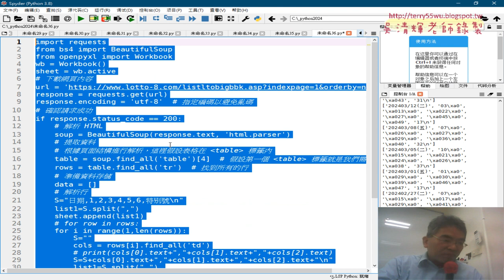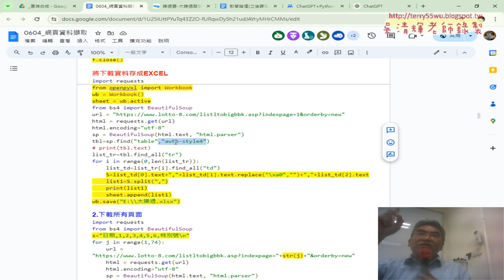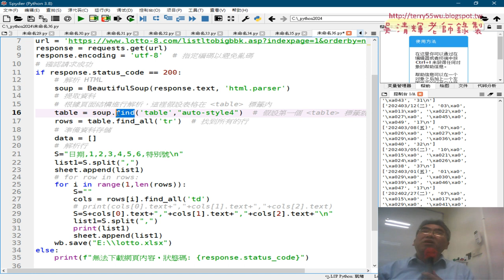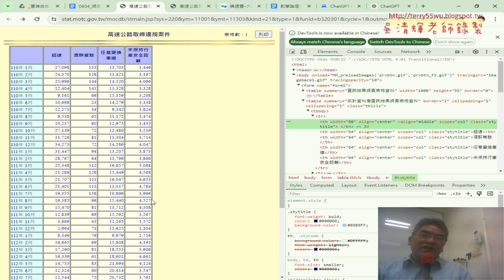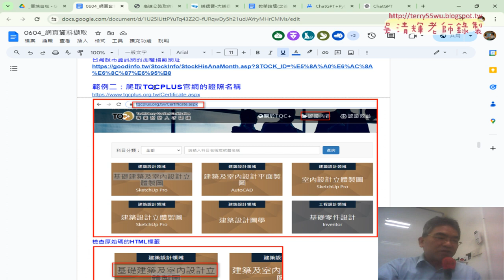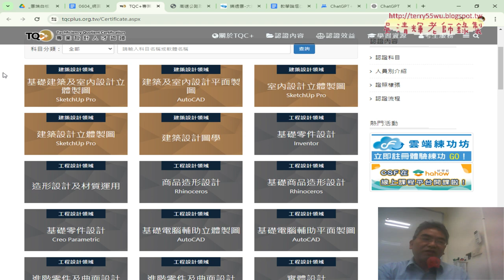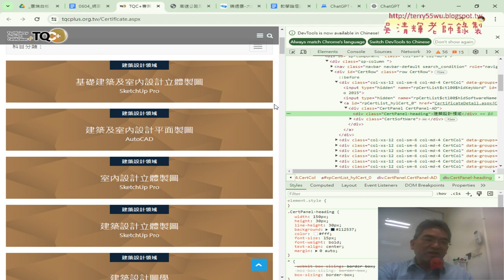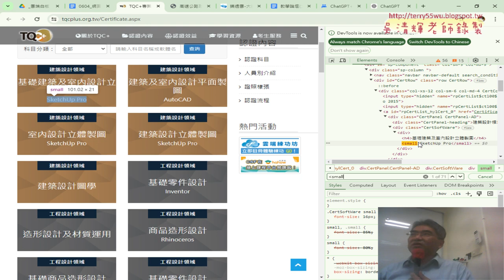04 改用標籤與類別取的資料與爬取TQCPLUS官網